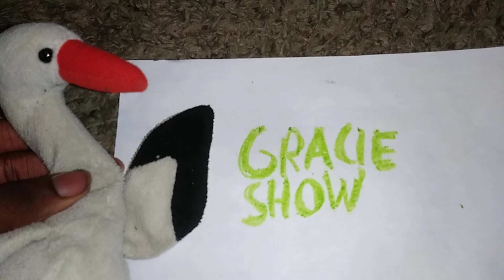The Gracie Show - Gracie's Blaster Promo